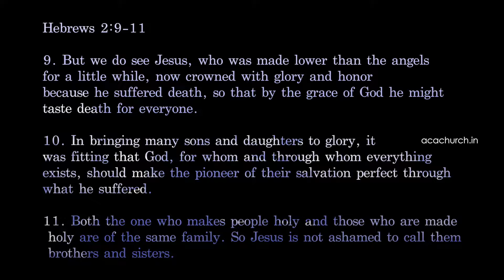Incarnational Transformation by Ps Rajiv Hubert on Dec 24,'17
A God who humbled himself and put on humanity took the path of relationally and sacrificially communicating His redeeming power to man. We are to do the same to reach out to others in this needy world.